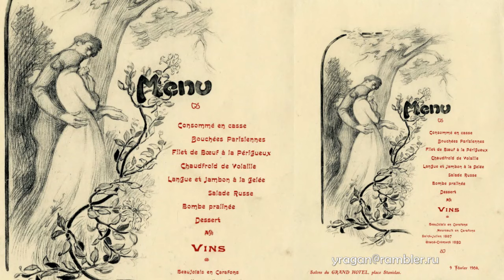Виктор Пруве Victor-Emile Prouvé биография работы